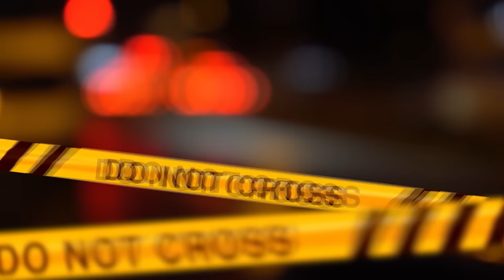E' SOLO UN FRATELLO PREOCCUPATO!